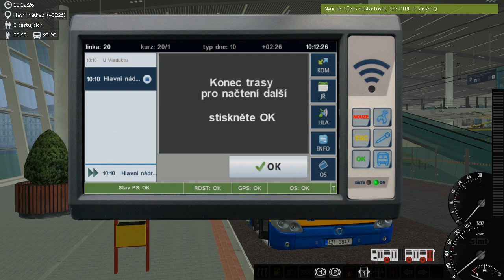Simt MHD - Linka 20 Městské lázně - Hlavní nádraží